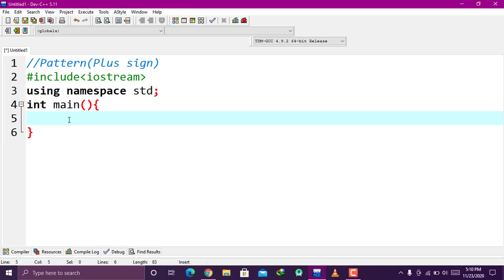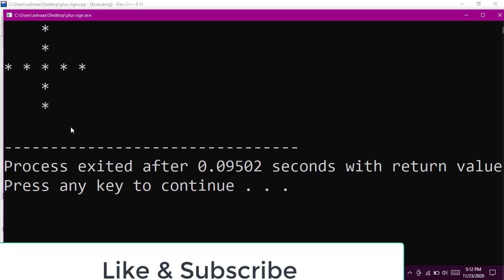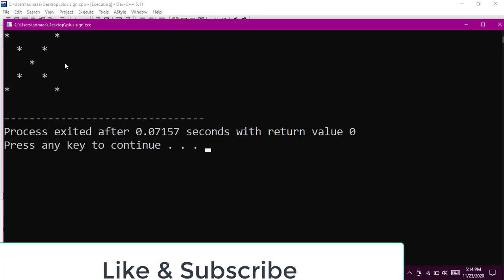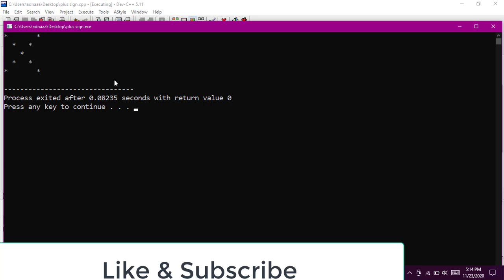Lecture #39-Plus(+) and Cross(X) sign pattern in C++ with the help of For Loop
Let's discuss new and  interesting patterns
Cross (X) pattern

Plus(+) Pattern